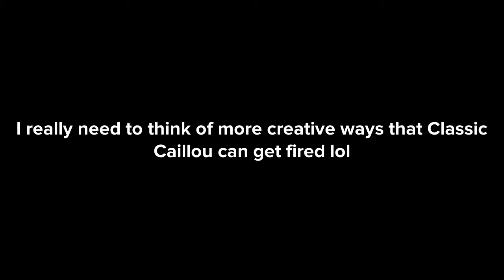Classic Caillou For Hire #4: GameStop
Requested by: MasterMario